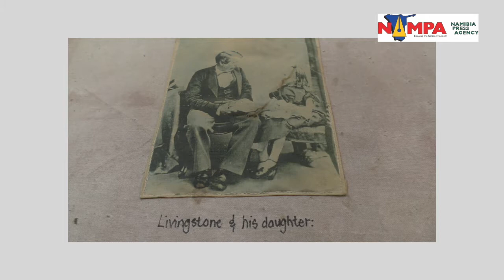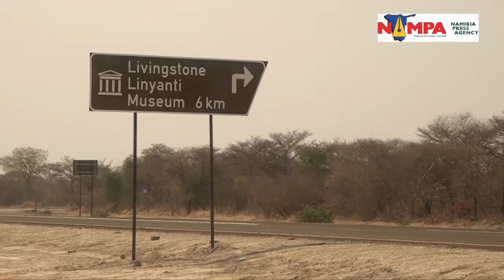NAMPA: SANGWALI David Livingstone Museum 03 Nov 2016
By Francois Lottering
SANGWALI, 25 OCT (NAMPA) - One man?s dream to establish a museum for well-known
explorer, missionary and adventurer Dr David Livingstone received a boost when the
one-room museum at Sangwali was recently upgraded.
The new museum made of bricks and a corrugated iron roof is home to various
artefacts like pictures and maps painted on canvas to tell the stories and travels
of Livingstone from Kuruman in South Africa to Sangwali, where he resided before
going deeper into central Africa.
FL/LI/ND (Edited by: Francois Lottering) NAMPA